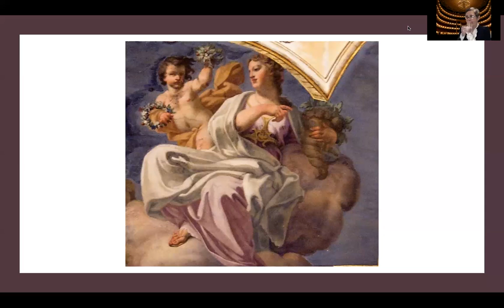Poetic Winds of Seasons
Seasons in Classical Music lecture